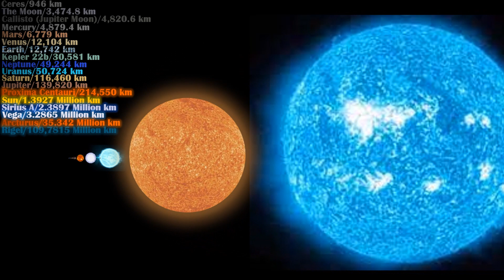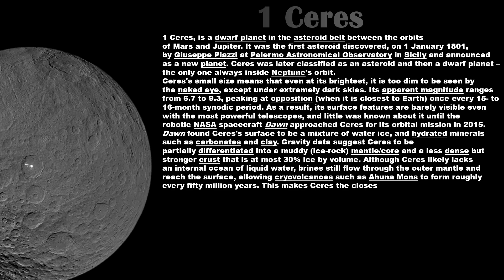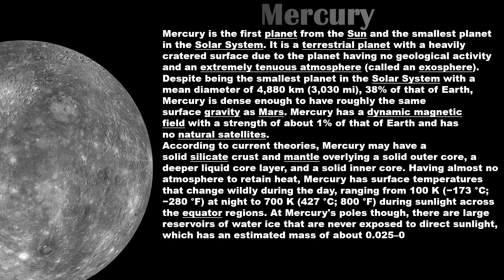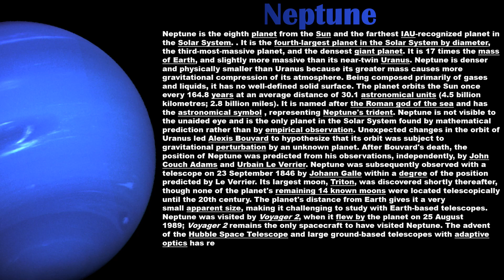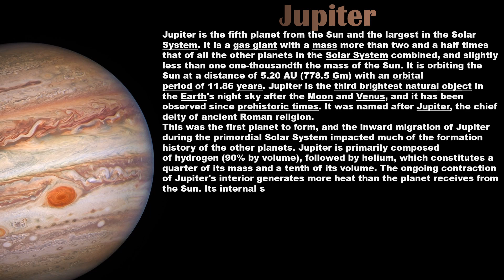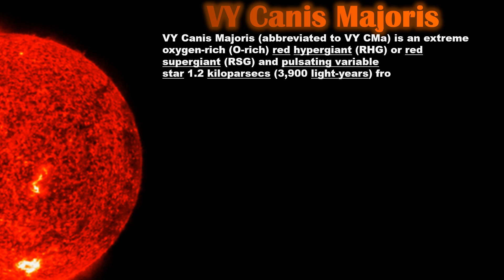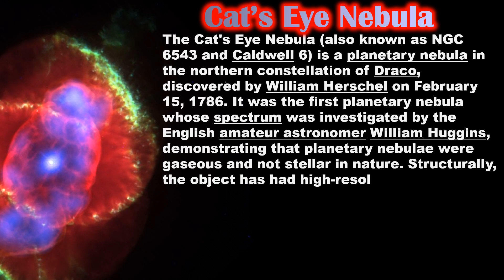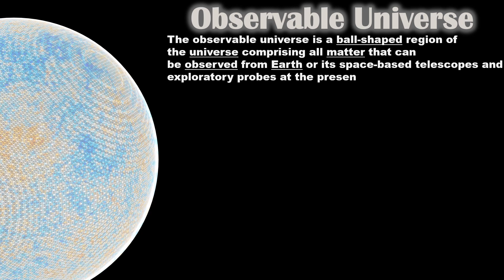Universe Size Comparison 2023 V1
Chapters
Ceres/946 km

The Moon/3,474.8 km

Callisto/4,820.6 km

Mercury/4,879.4 km

Mars/6,779 km

Venus/12,104 km

Earth/12,742 km

Kepler 22b/30,581 km

Neptune/49,244 km

Uranus/50,724 km

Saturn/116,460 km

Jupiter/139,820 km

Proxima Centaur/214,550 km

Sun/1,3927 Million km

Sirius A/2,3897 Million km

Vega/3,2865 Million km

Arcturus/35,342 Million km

Rigel/109,7815 Million km

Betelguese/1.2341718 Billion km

VY Canis Majoris/1.9758 Billion km

UY Scuti/2.3765 Billion km

NGC 1277/60 Billion km

Ton 618/400 Billion km

NGC 6543 (Cat's Eye Nebula) 25 Trillion km

NGC 7293 (Helix Nebula) 650 Light Years

NGC 1976 (Orion Nebula) 1,344 Light Years

NGC 5129 (Omega Centauri) 17,000 Light Years

Small Magellanic Cloud/18,900 Light Years

Milky Way Galaxy/100,000 Light Years

IC 1101/1.07 Million Light Years

Bootes Void/330 Million Light Years

Observable Universe/930 Billion Light Years

1:40 1 Ceres
2:10 The Moon
2:37 Callisto (Jupiter Moon)
3:40 Mercury
4:05 Mars
4:27 Venus
4:41 Earth
5:00 Kepler 22b
5:24 Neptune
6:00 Uranus
6:25 Saturn
6:44 Jupiter
7:12 Proxima Centauri
7:39 The Sun
8:02 Sirius A
8:22 Vega
8:42 Arcturus
8:57 Rigel
9:18 Betelguese
9:48 VY Canis Majoris
10:07 UY Scuti
10:20 UGC 1277
10:40 TON 618
10:48 Cat's Eye Nebula
11:02 Helix's Nebula
11:15 Orion's Nebula
11:29 Omega Centauri
11:53 Milky Way Galaxy
12:10 IC 1101
12:25 Bootes Void
12:33 Observable Universe